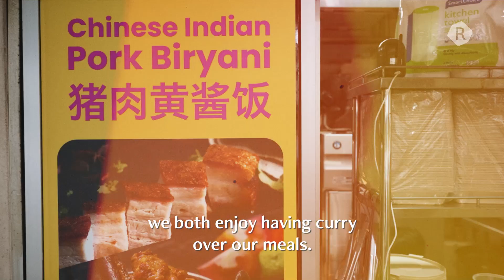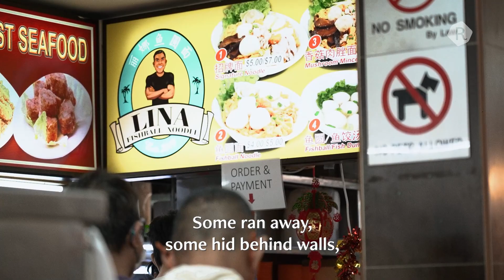Cross Cultural Cuisine: Cooking Food Outside One’s Ethnicity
Cross-cultural cuisine sounds like a fancy concept from upscale restaurants, but it exists in humble hawker settings too — take Chop Chop Biryani’s winning combo of spiced Indian basmati rice and Chinese roasted pork belly, for instance.

In a multi-racial city where the love of food unites all, can taste speak louder than who is in the kitchen? We speak to three different hawkers to find out what led them down the path to embrace a different culture’s food.